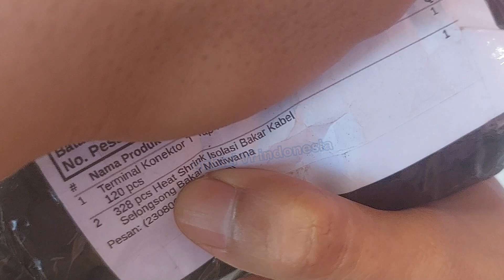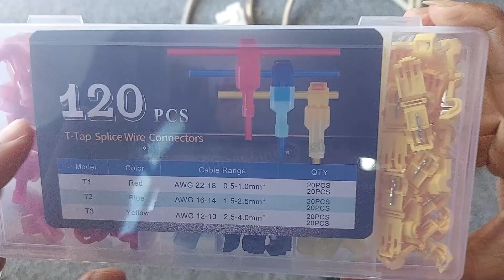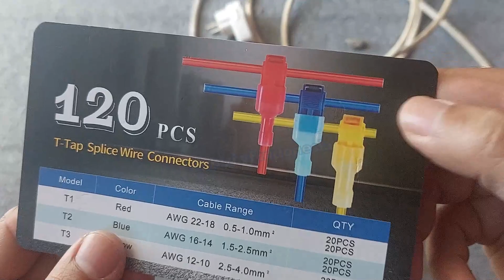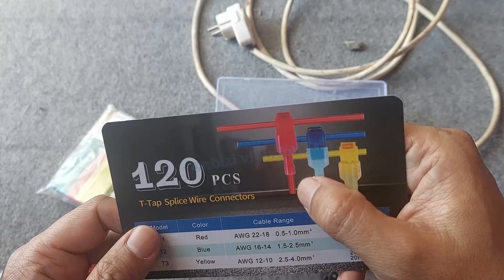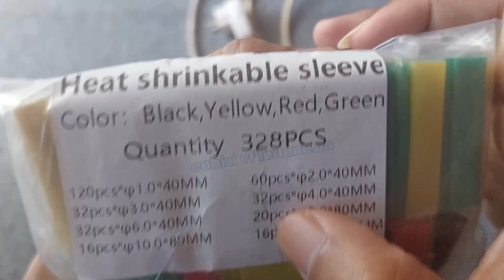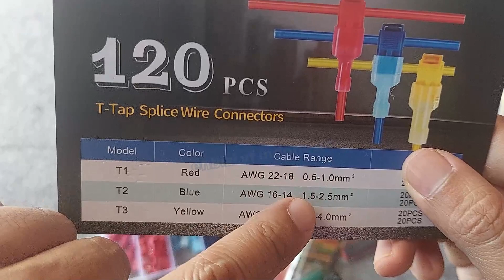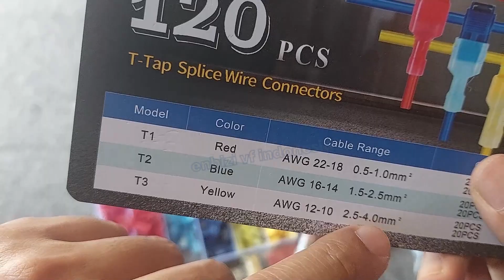Unboxing & Review Kabel Jumper dan Isolasi Bakar Kabel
Unboxing dan review Terminal Konektor T Tap Kabel Jumper 120 pcs dan 328 pcs Heat Shrink Isolasi Bakar Kabel Selongsong Bakar Multiwarna.

Link pembelian dibawah ini, ingat !! saya bukan penjual, saya juga pembeli, & saya hanya mempermudah anda mendapatkan link olshopnya :

Via Shopee (pilih salah satunya) :
Tempatku beli :